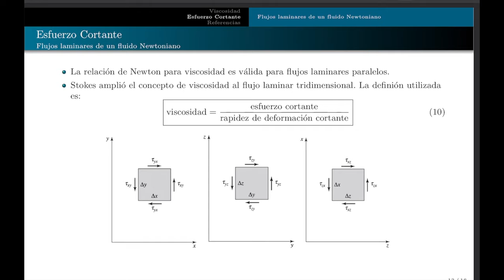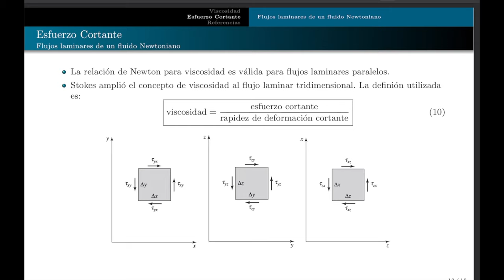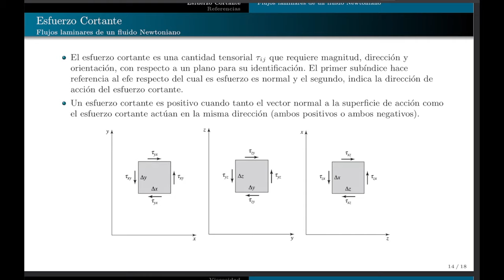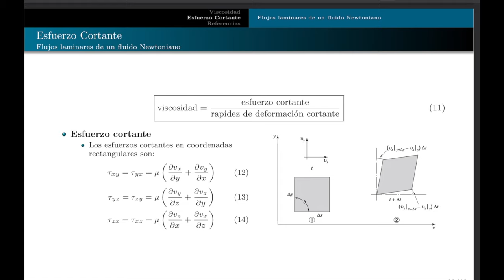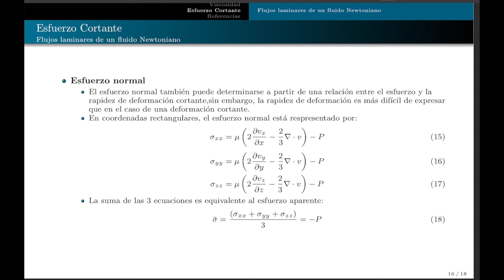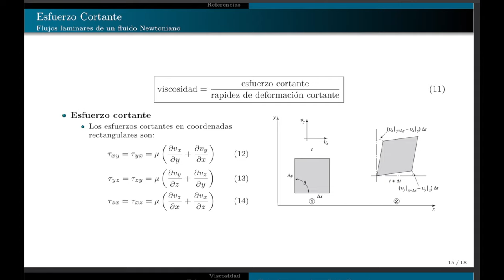Fenómenos de Transporte - clase06 - viscosidad TEO parteb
Conceptos de viscosidad relacionados a esfuerzos cortantes